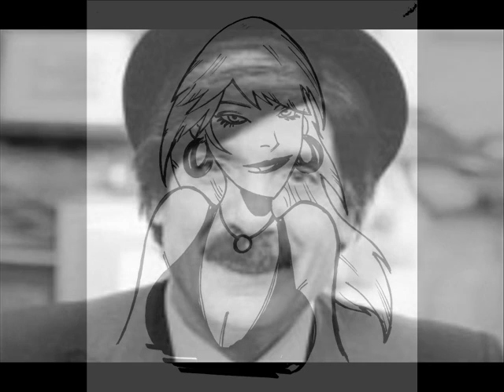Luciano Bronzi - La Marisa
A grandissima richiesta:

La conobi una sera,

in un bar de Bariera,

le gambe a rochel,

de bassa statura,

un poca de panza

e pien de pitura

Però la gaveva

piantà sul davanti,

do' robe ve digo

do' zuche giganti

Ma che tetone

che gaveva Marisa

sbregava i botoni

de quela camisa

do' robe ve digo de fare paura

sicuro gaveva la nona misura

"La bevi un bicer?!"

Mi ghe fazo finoto...

"Va ben" disi ela,

"bevemose un goto"

Do' trape, una bira,

sei wischi, tre amari,

un meso de biaco,

e sete campari...

El conto xe alto

quatordisi e sete

ma valeva la pena

per quel per de tete

Ma che tetone

che gaveva Marisa

sbregava i botoni

de quela camisa

Vado a casa con ela,

son tuto un sudor,

la taca a spoiarse,

son pieno de ardor.

Però senza calze,

che gambe pelose

che muscoli ai brazi,

che mani callose...

Pò' svola paruca,

le tete xe finte

ghe pica  do' robe

che par un do' s'cinche!

Ma che coioni

che gaveva Marisa

do' bale de tenis

picava la sbrisa.

'na longa gaveva de nona misura!

'na longa gaveva...

de nona misuraaaaaaaaaa!